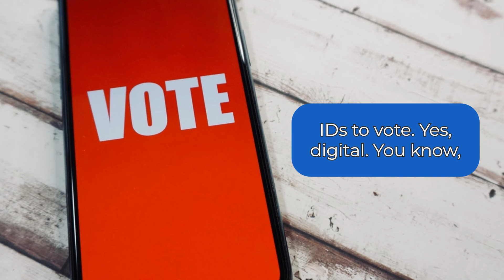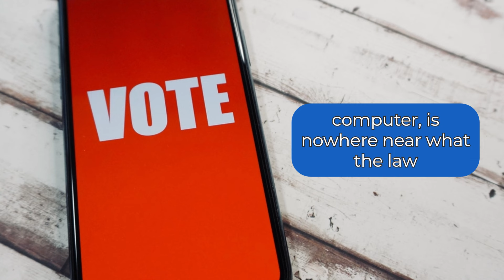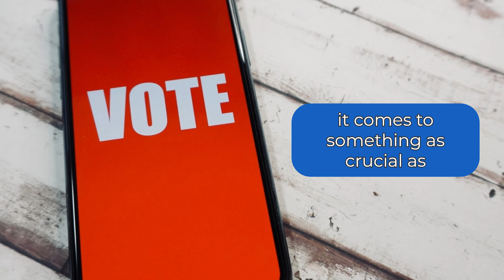Democrats Push Phone Voting, Laws Be Damned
There's more drama in North Carolina because the Democrats want to do everything they can to fix the elections -- even if it goes against state laws.
Watch now to see what they're doing.